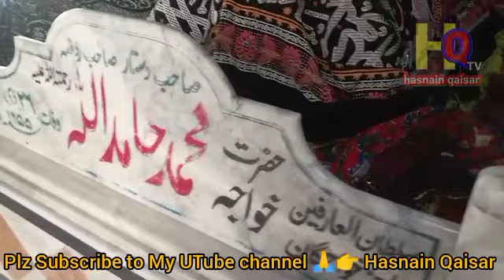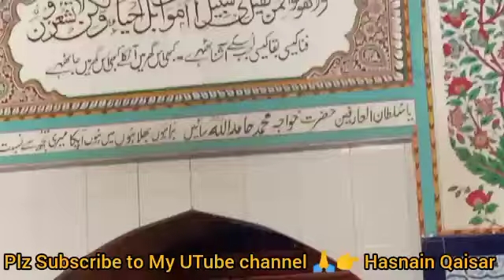Darbar Hazrat Khawaja Mohammad Hamid ullah.Dari Wala Pir.Fpk/Hasnain Qaisar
دربار حضرت خواجہ محمد حامد اللہ سئیں دری والا پیر فتح پور کمال